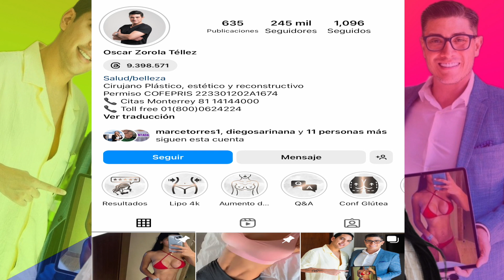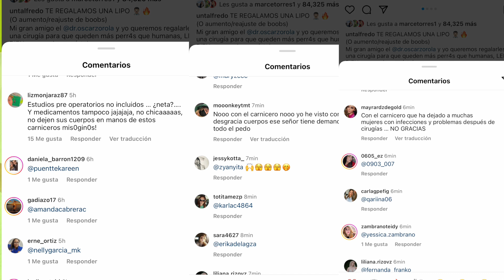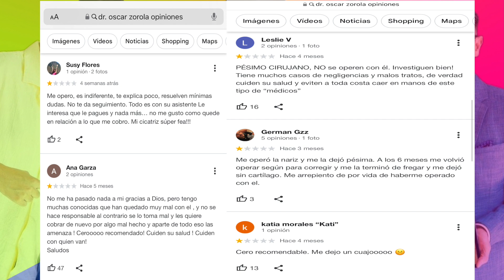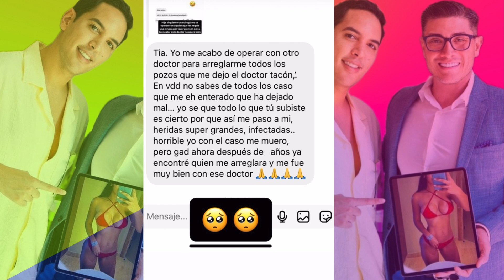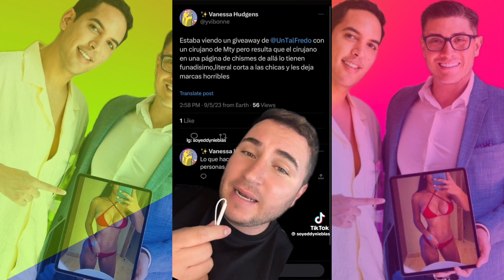UNTALFREDO CANCELADO POR RIFAR CIRUGÍAS CON UN C4RN1CERO? - BORRA RIFA Y AQUÍ NO PASÓ NADA.